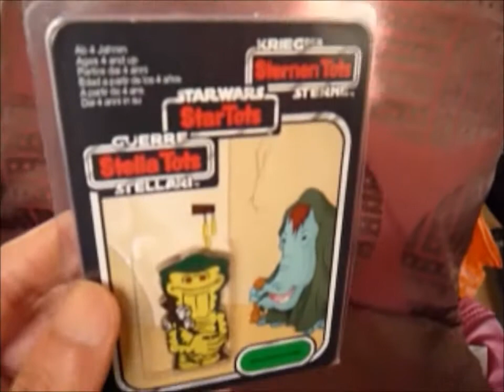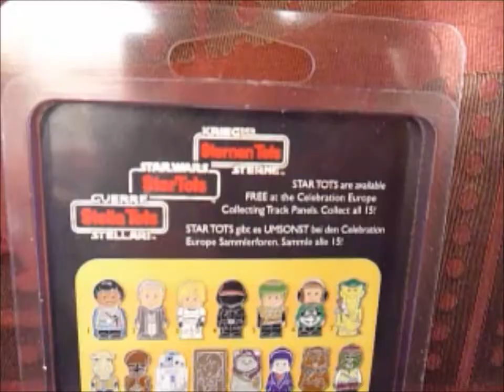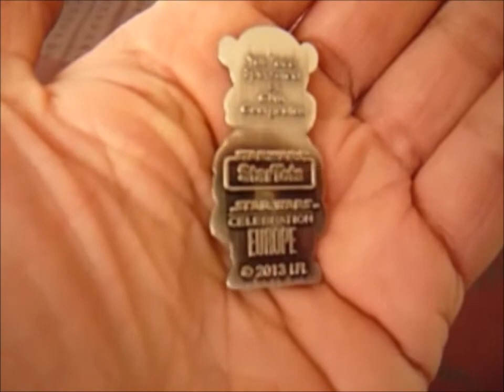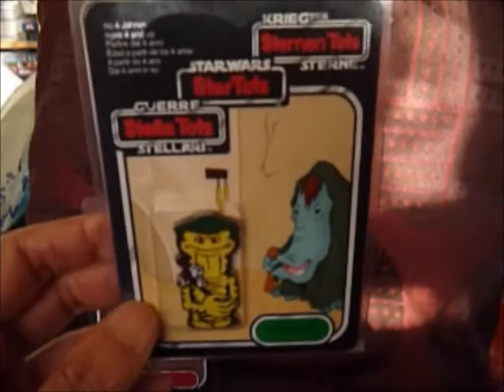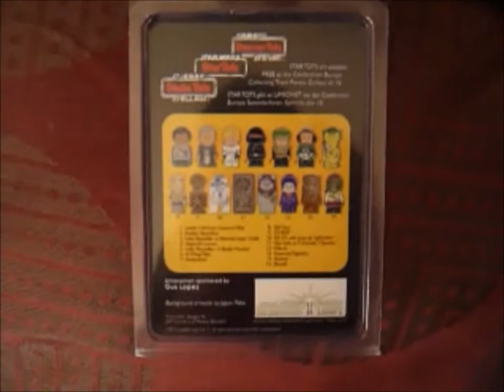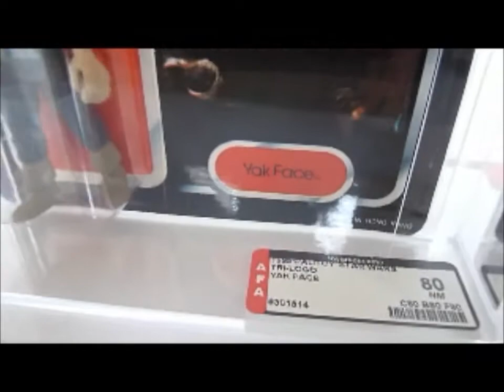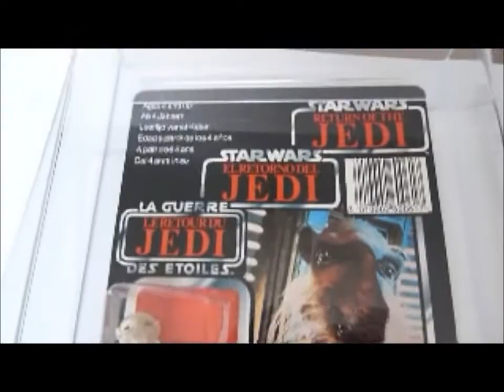STAR TOTS ESSEN GERMANY SW CELEBRATION YAK FACE AND AMANAMAN 2013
STAR TOTS YAK FACE AND AMANAMAN GERMAN CELEBRATION EUROPE 2013
THESE WERE AVAILABLE AT THE PANEL TALKS FOR FREE!